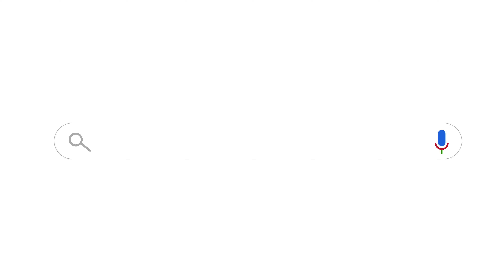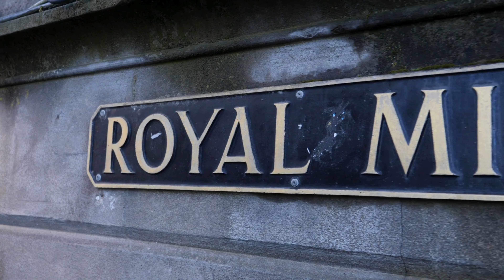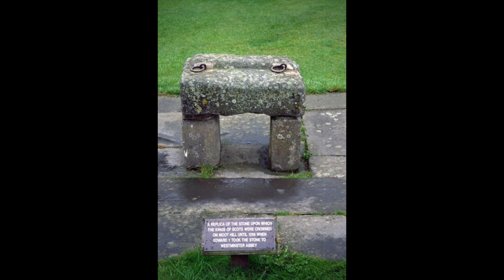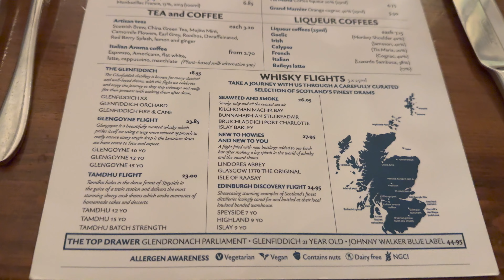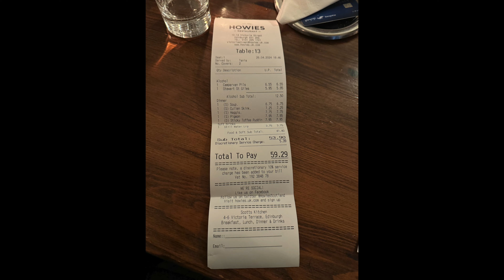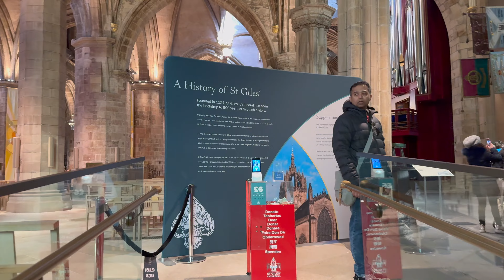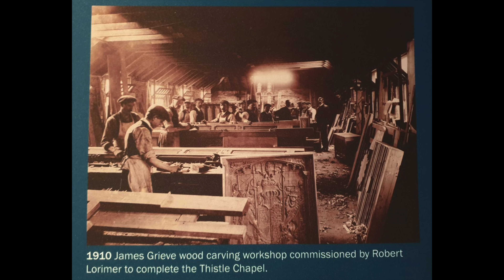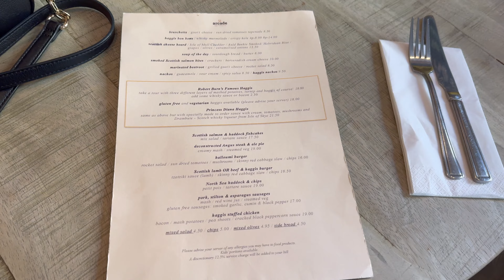Royal Mile Scotland | Best Haggis Edinburgh | Scotland Walk [4K] UK - Ep 2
(Itinerary and full tour details)
AD: Worldwide shipping available
Buy 100% Pure Raw Honey, Navara Rice, Kasturi Turmeric powder, Curcumin Turmeric, Tellicherry Black Pepper

Must-See in Royal Mile: Best Haggis in Edinburgh | Scotland Walk 🍽️

Embark on an unforgettable Scotland walk as we explore the historic Royal Mile in Edinburgh! In this video, we guide you through the must-see attractions along the Royal Mile and showcase where to find the best Haggis in Edinburgh.

🚶‍♂️ What You'll Discover:

Royal Mile Highlights: Stroll through Edinburgh’s iconic Royal Mile, where history and culture come alive. From the majestic Edinburgh Castle to the charming closes and historic sites, experience the essence of this famous street.
Best Haggis in Edinburgh: Find out where to taste the finest Haggis in the city! We’ll take you to top restaurants and pubs renowned for their exceptional Haggis, giving you insider tips on what to order and why it’s a must-try.
🏛️ Video Highlights:

Historic Sites: Explore key landmarks on the Royal Mile, including Edinburgh Castle, St Giles’ Cathedral, The Writers' Museum and the Palace of Holyroodhouse.
Haggis Tasting: Discover the flavors of Scotland with a visit to local eateries known for their authentic and delicious Haggis. Learn about the dish’s history and what makes the best Haggis stand out.
Local Insights: Get tips on how to make the most of your visit, including the best times to go, hidden gems, and local favorites.
📍 Location: The Royal Mile, Edinburgh – a must-visit destination for history lovers, food enthusiasts, and anyone exploring Scotland’s capital.

🎥 Watch Now: Join us on this scenic walk through Edinburgh’s Royal Mile and indulge in some of the city’s best Haggis. Perfect for travelers, foodies, and history buffs alike!

🔗 Related Links:

Top Attractions on the Royal Mile
Best Places to Try Haggis in Edinburgh
Edinburgh Travel Tips

10 Must-See Attractions and Activities on the Royal Mile, Edinburgh [4K] UK - Ep 2